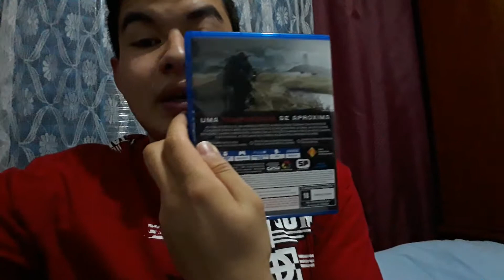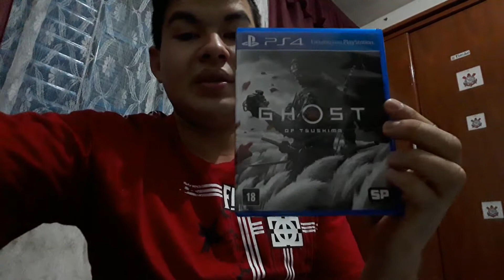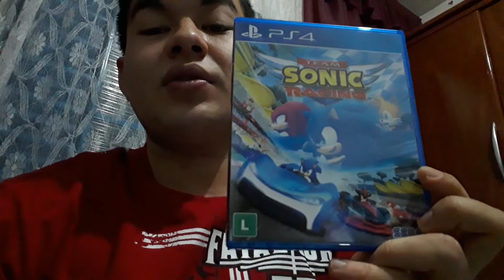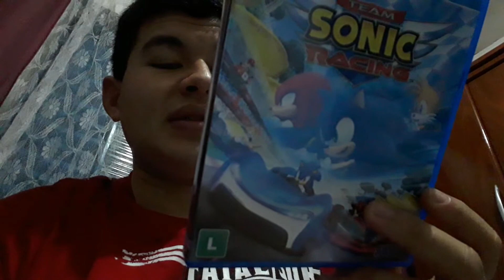Ghost of Tsushima (análise) ,Qual será o próximo game ? 800k ja ?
ENTÃO SE ACOMODE NA SUA POLTRONA E SEJA MUITO BEM VINDO!

Parceria da Loja Tech Supri Game
Melhor loja de preços imbativeis de video games e jogos da região
Loja de vendas de Games , jogos PS4 , Xbox One , e Informática
Local : Campinas - Centro , Shopping central , Rua Ferreira Penteado , 389, Loja 256
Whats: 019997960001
Facebook: Tech Supri Games e Informática / Willian Teh Supri
Instagram: Tech Supri / Willianbs1
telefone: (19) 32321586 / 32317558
Skype: techsupri.vendas

É fã do Canal ? Adicione FamíliaRodrigoBarbosaParkGamer ao seu Nick!
Para ajudar o Canal , faça sua doação qualquer

---★ REGRAS★ ---
● Sem  Spoiler
● Sem Caps Lock
● Sem Spans
● Sem Divulgação
● Sem Ofensas
● Sem Xingamentos
● Sem Palavrão
Ofensas = BAN
Zoar somente com quem lhe der liberdade.
Sem divulgações. (Peça permissão)

Console : PS4
Lives geralmente quase todos os dias a partir das 15 horas , as vezes tem lives a noite a partir das 20 horas  , lembrando - se que nem sempre são esses horários , caso de imprevisto estarei avisando no canal , então não esqueça de ativar o sininho de notificação para sempre estar por dentro das lives , Obrigado !!!